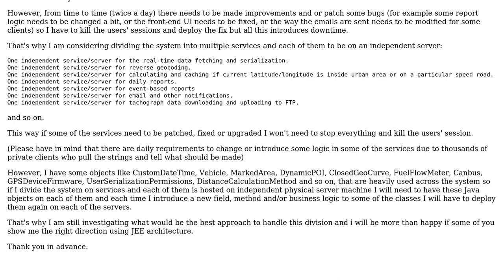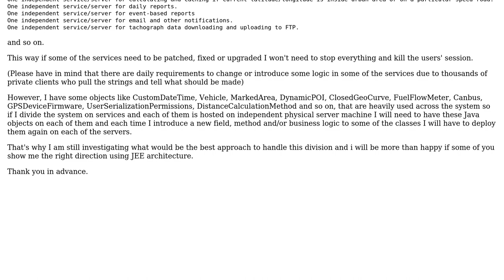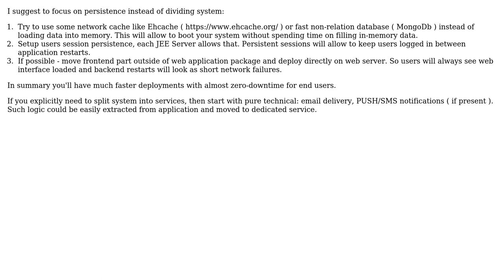Software Engineering: JEE Gps Tracking System Design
With thanks & praise to God, and with thanks to the many people who have made this project possible! | Content (except music & images) licensed under CC BY-SA | Music | Images & others | With thanks to user Papa-rapa-beo user Alex Chernyshev and the Stack Exchange Network Trademarks are property of their respective owners. You are responsible for your own actions.